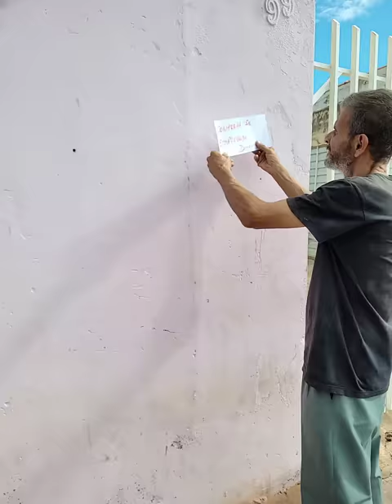Faxineira esperta faz armadilhas, pra desmascarar vei0 s@fad0 veja no que deu!